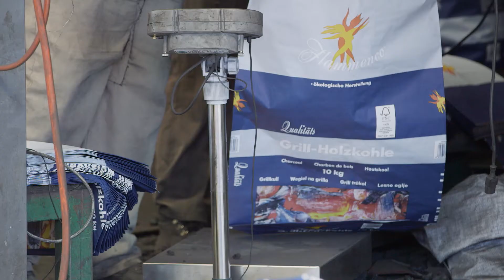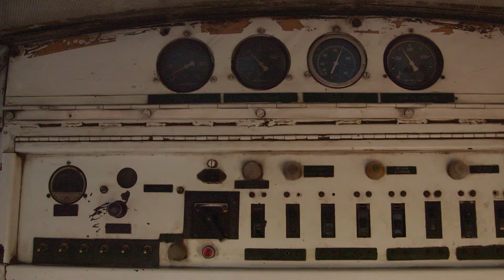Der Weg der Holzkohle 🚜🚚🚂🚢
Vom Busch zum Supermarkt in Deutschland: wir folgen der FSC-zertifizierten Kohle. Kommt mit uns auf eine Reise durch Namibia, von den verbuschten Feldern, zur Verpackungsanlage bis zum Hafen.

🎵 : Namib Marimbas - "Grazing back home" (mit freundlicher Genehmigung von Gerson Mwatile). Komponist: Ferdinand Hengombe

FSC-zertifizierte Holzkohle gibt es u.a. bei:
ALDI (@ALDINORDDE), ALDI SÜD (@ALDISUEDDE), HOFER (@hoferAT), ALDI SUISSE (@ALDISUISSEAG)